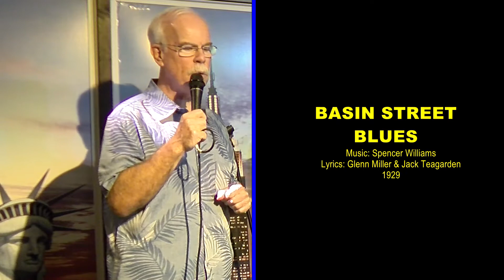Common Grounds Benefit Concert with Dr. Iron Crow's Little Big Band - November 15, 2019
12. Basin Street Blues - Ensemble